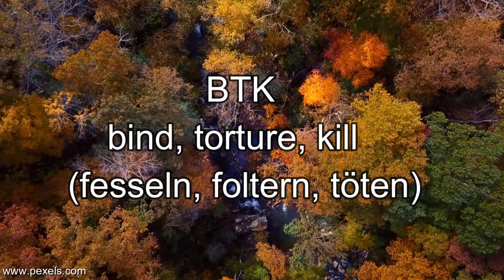ER führte ALLE 30 JAHRE HINTERS LICHT! | der Fall BTK | DOKU 2022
Hallihallo meine Lieben! 💖
in dem heutigen Video möchte ich mit euch über den Fall von BTK sprechen.

Dieses Video dient zum dokumentarischen Zweck und soll im pädagogischen Zusammenhang genutzt werden. Der Inhalt dieses Videos soll zur Aufklärung dienen.

Die verwendeten Bilder sind nicht mein Eigentum und werden von mir ausschließlich für diesen Videobeitrag genutzt.